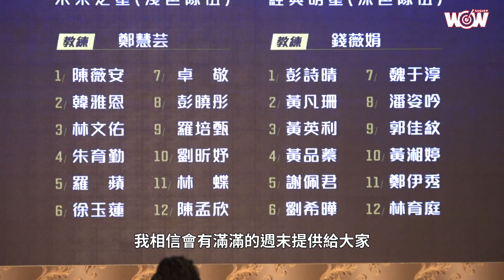《籃球》BE HEROES經典挑戰籃球賽 未來之星與經典明星相約「挑一場吧」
記者會上的互相嗆聲，看得出黃金世代與未來之星的好交情，面對臺灣籃球的未來，他們義無反顧地，一起「挑一場吧」！

賽事時間 : 8/15（六）-8/16（日）
賽事地點 : 彰化縣立體育館（彰化縣彰化市健興路1號）
開賣時間 : 2020/7/23 中午12:00
販售通路 : 年代售票系統、四大超商（7-ELEVEN、全家便利商店、萊爾富、OKmart）
更多詳情請至BE HEROES官方網站或粉絲專頁查詢 :